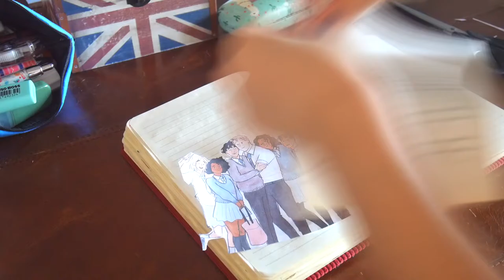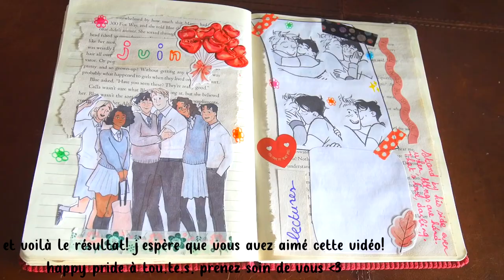plan with me JUIN 🌿 thème HEARTSTOPPER 🌈💖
Hello, je suis contente de vous retrouver pour une nouvelle vidéo journaling! Faire un set up sur Heartstopper m'est apparu comme une évidence pour ce mois de juin : déjà parce que c'est le mois des fiertés, et aussi parce que Heartstopper est mon obsession du moment. En plus j'ai lu le tome 4 récemment, et j'ai du mal à m'enlever cette histoire de la tête.
J'espère que ce set-up vous plaît, je l'aime beaucoup même s'il y a eu quelques fails et que, forcément, il rend mieux dans ma tête!

✨ musiques (qui n'ont pas été choisies au hasard 👀) (notamment la première, si tu as la ref sache qu'on souffre ensemble)
01. i want to be with you - Chloe Moriondo (cover by Peepa)
02. sweet disposition - The Temper Trap (cover by Aymee Weir)
03. Til Death parts us  - Aakash Gandhi

348 🧡

bullet journal juin june 2021
journaling
set up